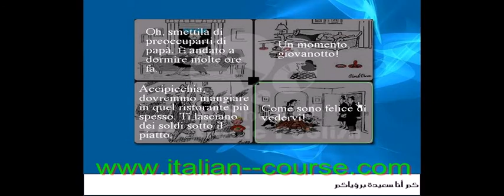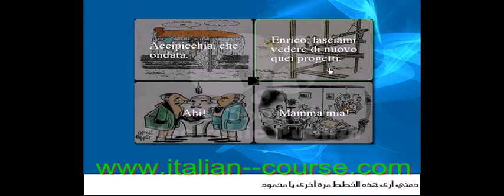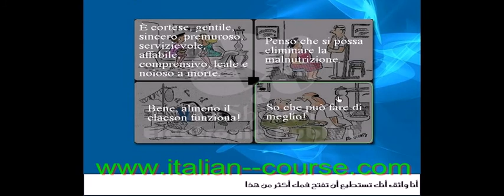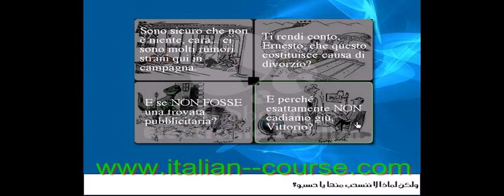Online Italian Course Comics Lesson 13